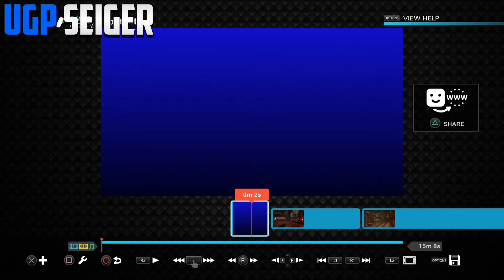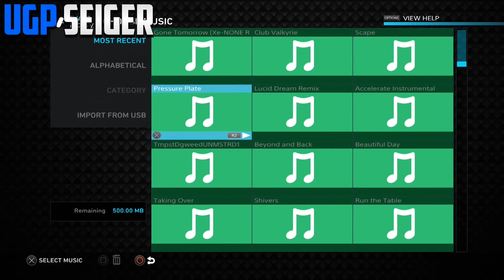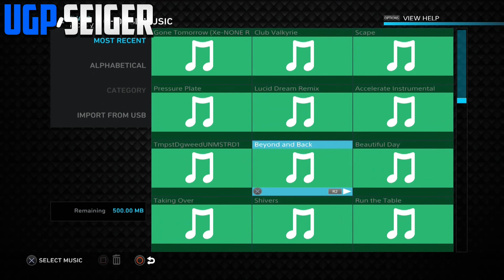How to use sharefactory to edit videos on ps4 (easy tutorial) edit like a pro! 2017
Hey guys what is going on. today i will show you how to use sharefactory on ps4 to edit videos in 2017. if you enjoyed this video or you learned something new smash that like button and dont forget to subscribe.

Proud member of UGP!!

UGP CEO
Andy Movment

🔹🔷Twitter🔷🔹 YTseigerseigsta
✅Facebook✅seiger seigsta
🌟Google+🌟seiger seigsta
💯Xbox GT💯mconanything115
🔥Playstation🔥seigerseigstasub